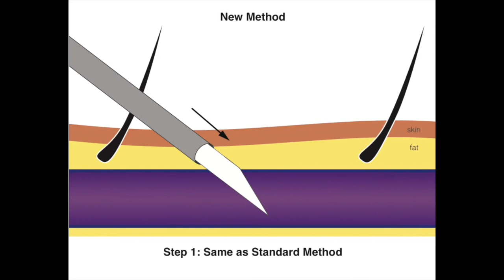KỸ THUẬT ĐẶT ĐƯỜNG TRUYỀN TĨNH MẠCH NGOẠI BIÊN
Cho mình xin phép chia sẽ với các bạn về kỹ thuật đặt đường truyền tĩnh mạch ngoại biên (STARTING PERIFERAL IV CATHETER) cho những bạn làm trong ngành y. Nhất là những bạn theo nghề y tá ở Mỹ.
Các bạn có thể xem nhiều video bổ ích về chăm sóc sức khỏe tại đây.